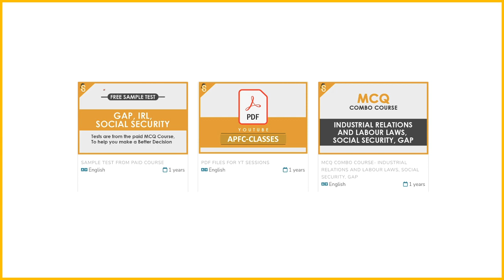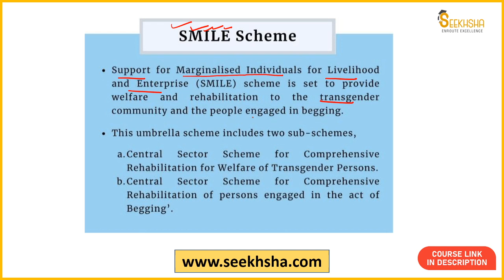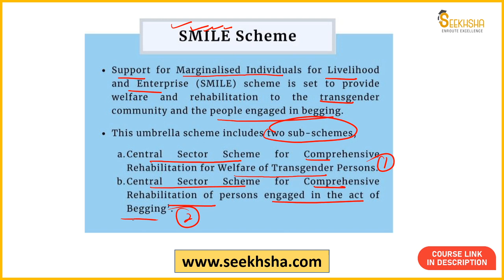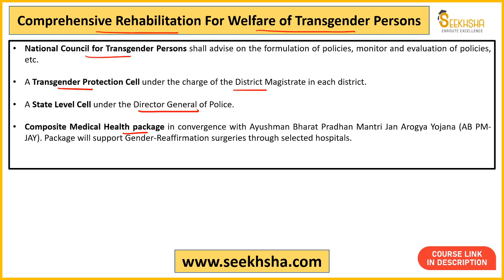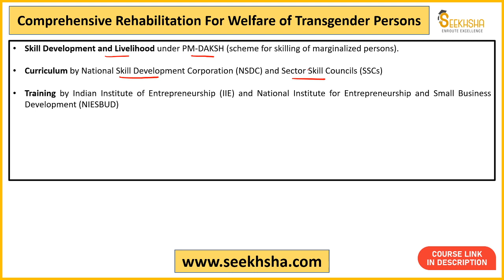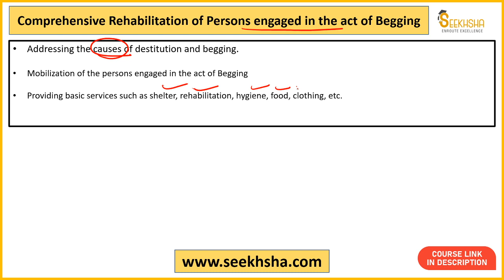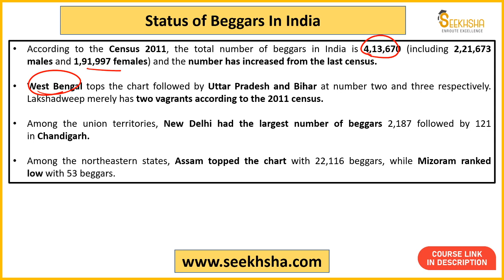Social Security- SMILE Scheme apfc ​